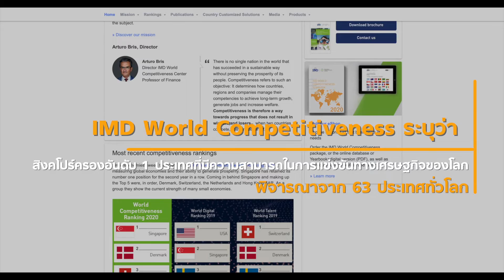"อาเซียน" เดินหน้าต่อฟื้นเศรษฐกิจภูมิภาคI อาเซียน 4.0 I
"อาเซียน" เดินหน้าต่อฟื้นเศรษฐกิจภูมิภาค

ในกลุ่มประเทศอาเซียน เผชิญกับโควิด19 มาตั้งแต่ต้นเดือนกุมภาพันธ์ และรับมือสถานการณ์อย่างหนักหน่วงมาตลอด 5 เดือน ขณะนี้แต่ละประเทศเริ่มผ่อนคลายการปิดประเทศ และเปิดรับการค้าการลงทุน  มาเช็คสภาพ "อาเซียน" ว่าจะฟื้นตัวทางเศรษฐกิจพร้อมเดินหน้าลุยต่ออย่างไร